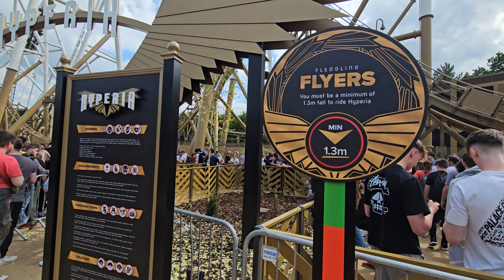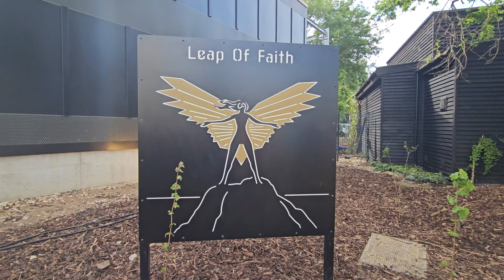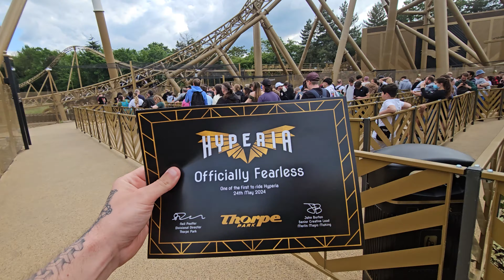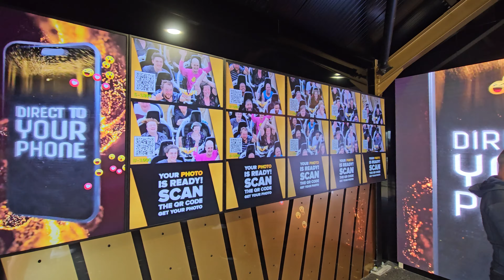Hyperia Opening Day Thorpe Park - UK Best Coaster?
After years waiting the day had finally arrived! Hyperia at Thorpe Park Opening Day! The UK has waited such a long time since the Big One to break the record of the UK'S Tallest Coaster and it has finally been broken!

In this vlog I show you my experience of opening day! my full tour will arrive in the future - as explained in the vlog! for now I give you opening day footage!

Click the THUMBS UP and give me a comment in the comments section - What did you think of opening day? Did you arrive early at the park? is it your favourite coaster now in the UK? Let me know and as always I will see you in the next Theme Parks And Attractions video.

Instagram - themeparksandattractions - For all your Theme Parks And Attractions latest news from around the world - Give me a follow

Email - If you would like to invite me out to showcase your Theme Park - Tourist Attraction or Water Park